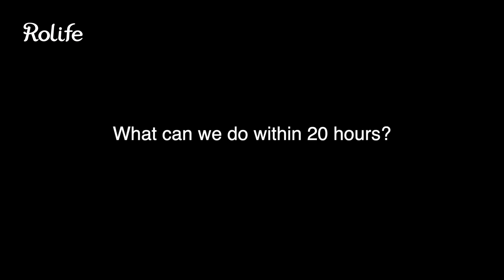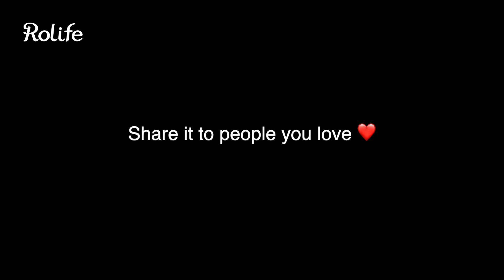What can we do within 20 hours? | How to live a more meaningful life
What will you do if you get 20 hours more?   Break away from everyday routine, or keep burying yourself in work?